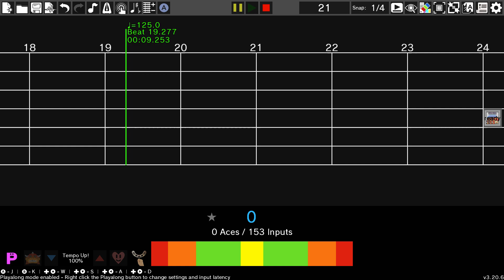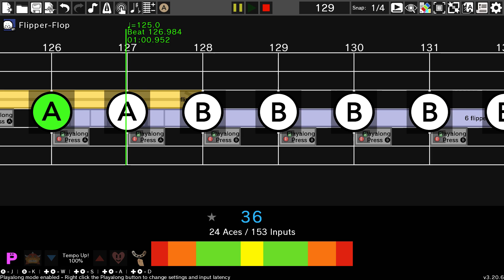Left-Hand Remix but it's Right-Hand Remix (Rhythm Heaven Custom Remix)